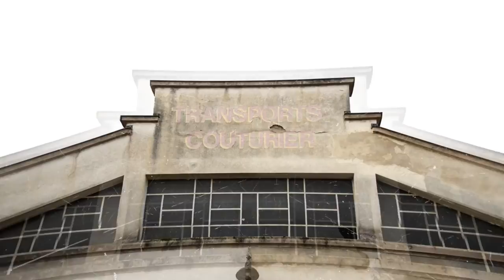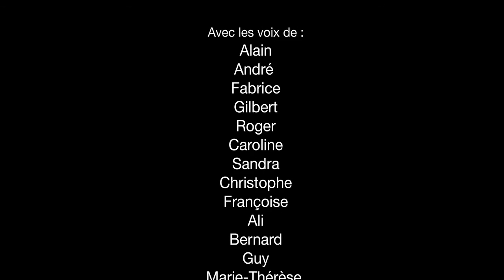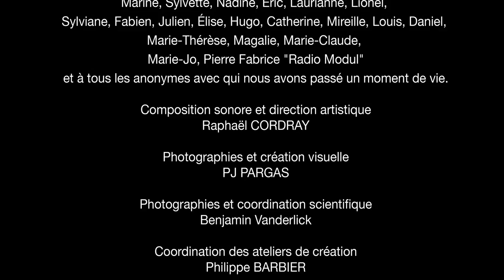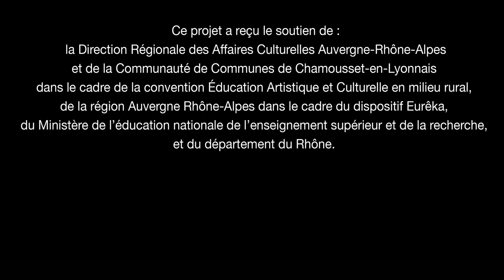J'écoute, tu écoutes, nous écoutons - 2016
Un projet sonore, visuel et mémoriel autour de la parole des habitants des Monts du Lyonnais.

Pendant 1 an, L’équipe de Microphone est partie à la rencontre des habitants d'une dizaine de villages de la Communauté de communes des Monts du Lyonnais pour leur poser une question :

Qui sommes-nous aujourd’hui avec l’apport de nos histoires et nos parcours ?